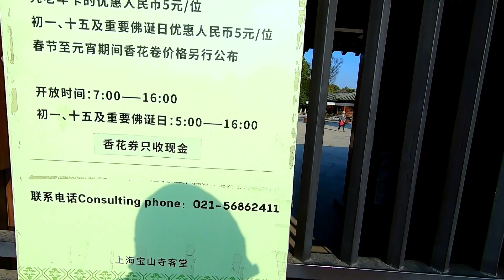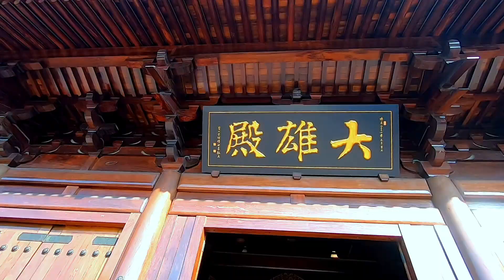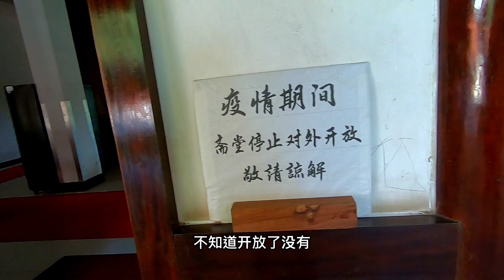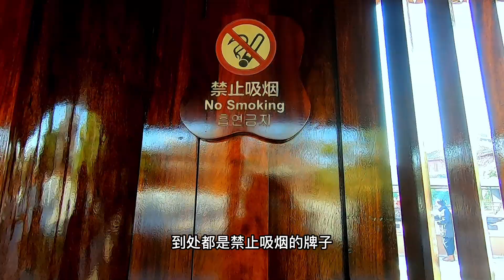这座寺院被称为上海最美寺院，寺院建筑全是木结构传统榫卯工艺构建没有用一根钉子，其设计者是著名建筑大师梁思成弟子#宝山寺